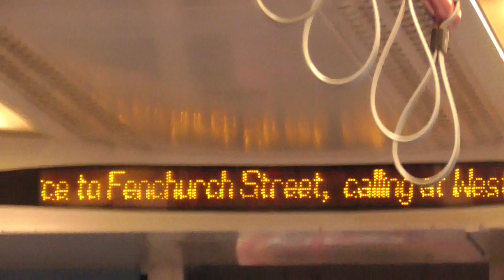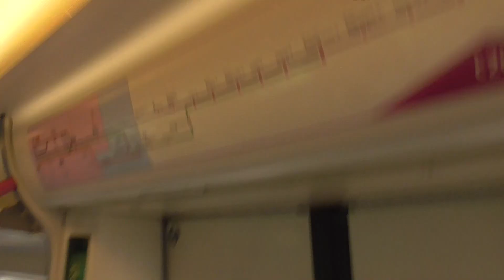A Train Ride on c2c Rail Class 357 326 from Barking to West Ham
I went on this train from Pitsea to West Ham on Tuesday 9th May 2023. And this train was from Shoeburyness to London Fenchurch Street via Basildon on that day. And I had a great trip as well and it was great to travel on the London, Tilbury and Southend line. And this one was along side London Underground District and Hammersmith & City Lines. And now I'm not far from West Ham.